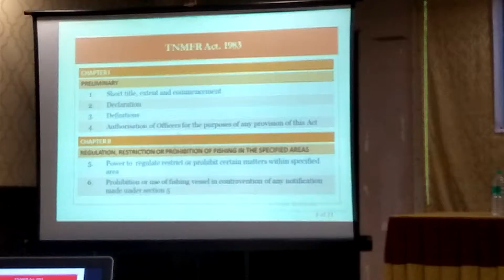Code & Regulation on Responsible Fishing Practice 08.01.20 – 10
Post Tsunami Sustainable Livelihoods Programme – Awareness Campaign on Code & Regulation on Responsible Fishing Practice on 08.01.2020 at Hotel Subha Grand, Cuddalore